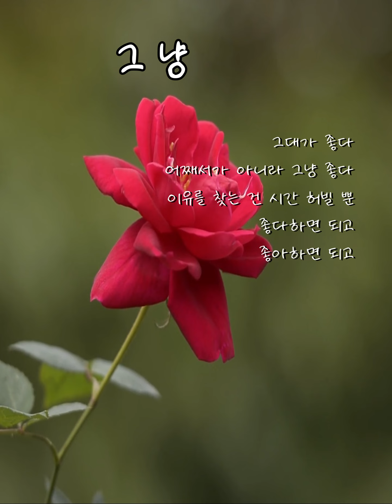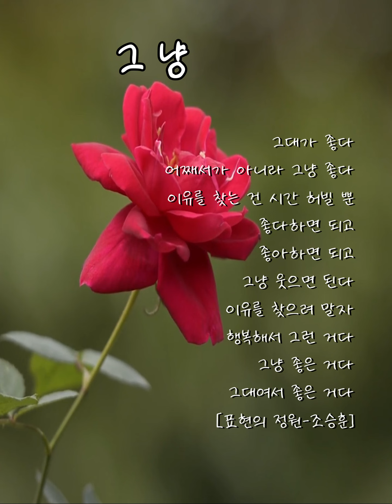좋은글. 그냥 .... 그대가 좋다